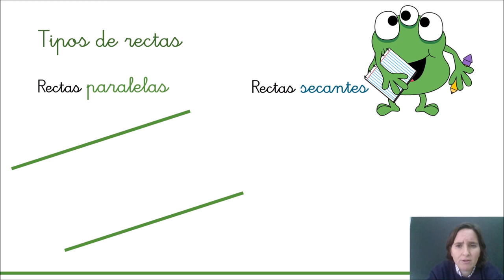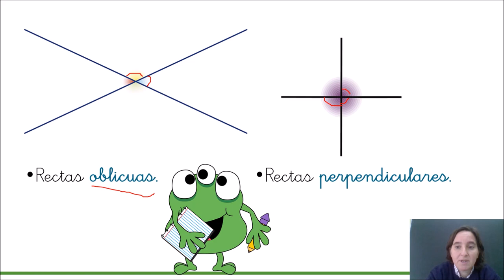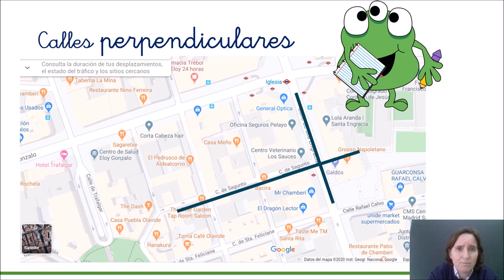Las rectas 3 primaria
Es un vídeo explicativo de las rectas. Especilamente, los tipos de rectas que podemos encontrar en distintos ámbitos de la vida real.